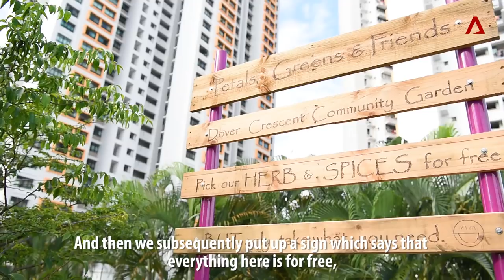Growing The Kampung Spirit On A Special Rooftop Garden | CNA Insider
‘Take what you need,’ invites the sign at Dover Crescent’s award-winning open community garden. Meet the retiree who set out to bring back the old kampung spirit of sharing, plant by plant.